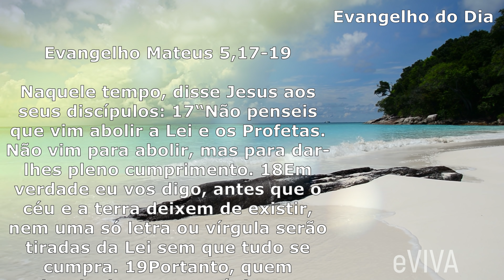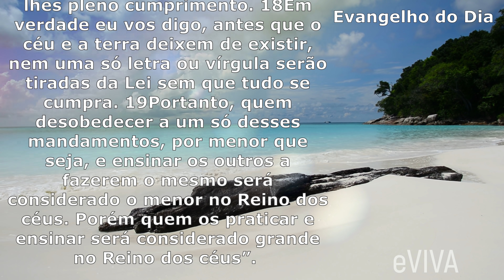EVANGELHO DO DIA 09/06/2021 Narrado e Comentado LITURGIA DIÁRIA HOMILIA DIARIA HOJE SALMO eVIVA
Evangelho do dia de hoje quarta-feira 09 DE JUNHO DE 2021 Bom dia eVIVA | EVANGELHO DE QUARTA-FEIRA MATEUS 5,17-19

Naquele tempo, disse Jesus aos seus discípulos: 17“Não penseis que vim abolir a Lei e os Profetas. Não vim para abolir, mas para dar-lhes pleno cumprimento. 18Em verdade eu vos digo, antes que o céu e a terra deixem de existir, nem uma só letra ou vírgula serão tiradas da Lei sem que tudo se cumpra. 19Portanto, quem desobedecer a um só desses mandamentos, por menor que seja, e ensinar os outros a fazerem o mesmo será considerado o menor no Reino dos céus. Porém quem os praticar e ensinar será considerado grande no Reino dos céus”. – Palavra da salvação.